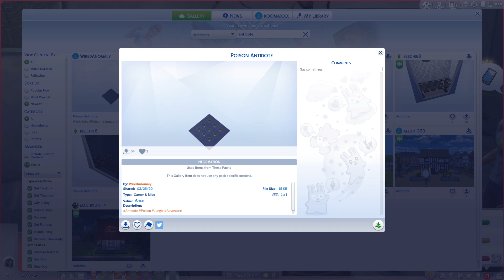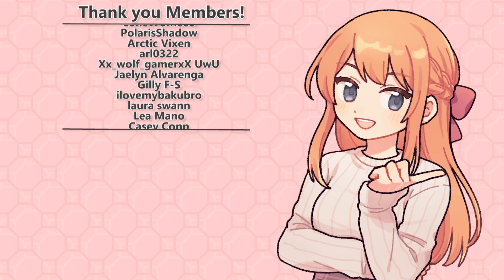KIRISHIMA GETS POISONED?! | BNHA The Sims #38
In this episode of My Hero Academia The Sims: Bakugo and Kirishima set off on their honeymoon... may they both come back in one piece.

⌂ MY EQUIPMENT: ⌂
⌂ Capture Card